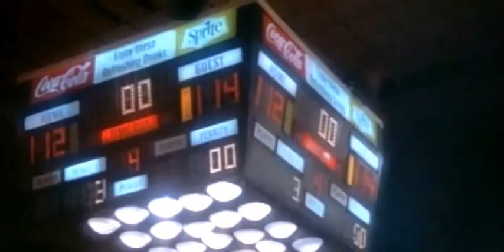mixed company 1974( racist basketball coach is persuaded to adopt kids of mixed ethnic backgrounds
A basketball coach (Joseph Bologna) and his wife (Barbara Harris) add black, Vietnamese and Indian orphans to their family.
Haywood Nelson from "What's Happening!" is in this movie.